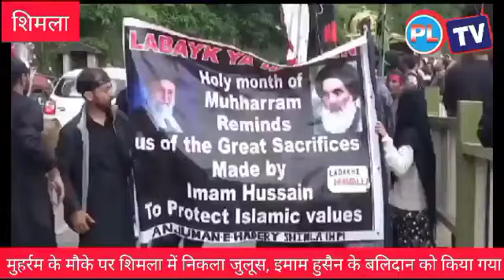माम हुसैन के बलिदान को याद करते हुए शिमला में मुस्लिम समुदाय के लोगों ने मुहर्रम में जुलूस निकाला